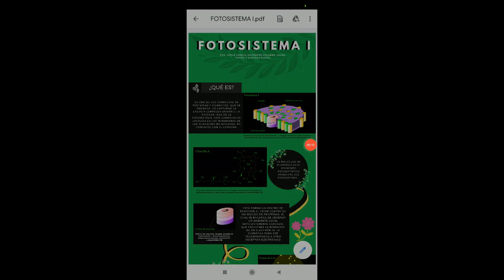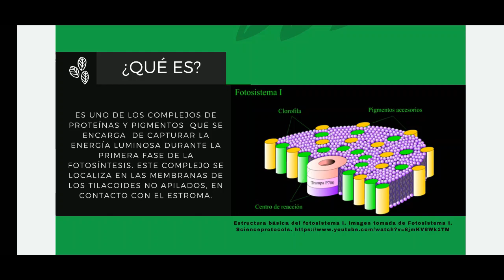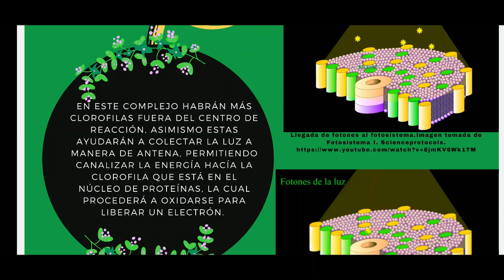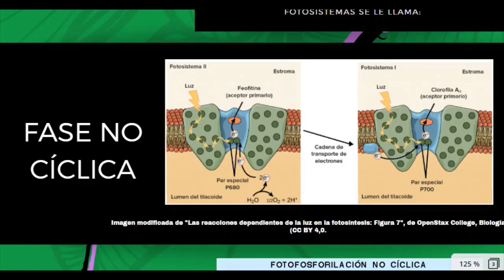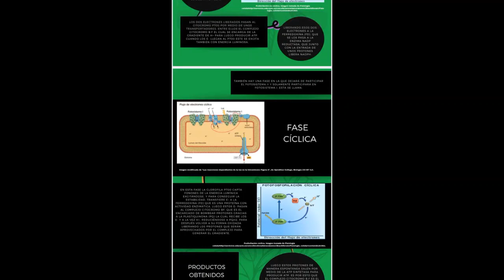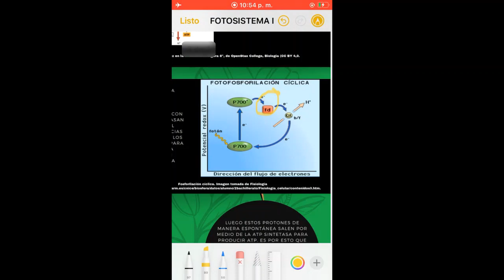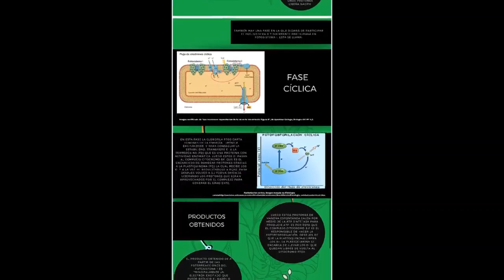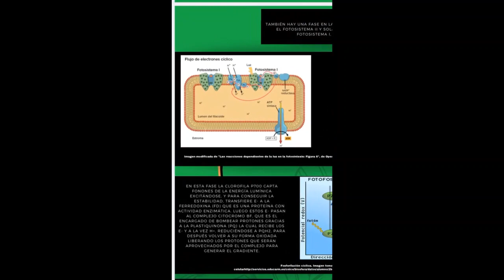Fotosistema 1 - Fotosíntesis ( fase lumínica)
¿Cuáles son las reacciones que ocurren en el Fotosistema I y la importancia de los productos obtenidos?